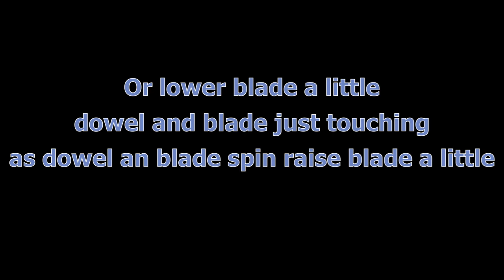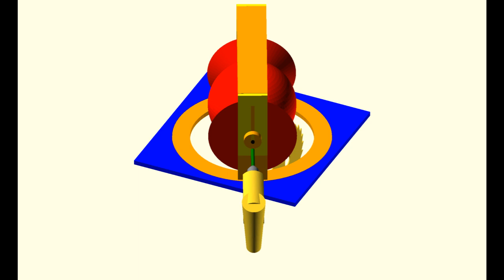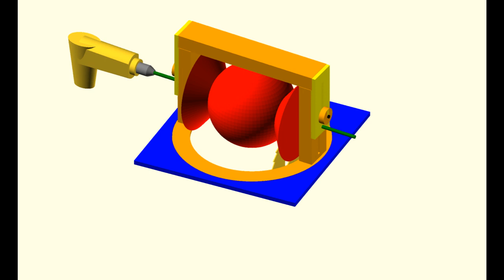Table saw ball/sphere jig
WARNING

Don't try this if you not sure or know how the physics behind the jig setup works. Be safe is the most important, so you can make another  woodworking projects some day...

Have seen how a table saw with a jig can be used as a lathe to make large dowels, round tapered table legs ..

With another jig it was possible to cut a circle using a table saw.

Here I have tried to combine the two so after making a dowel on one jig, you can turn a sphere/ball.

You will have to turn the jig very slow into the  cutting teeth (counter clockwise) and you may need to to remove table saw insert to maximize dust flow.

For most safe use, operate the jig/ drill from behind table saw, changing drill position after first 90 degree, so you always out of the line of fire. (Remember to reduce speed on drill very slow)

Make sure you can operate table saw safety switch from where you are positioned..

Make sure dowel is secured well, as it have a large mass spinning and it will "kick back" on the drill handle if you make a quick stop It will try to untie loose nuts too Some cordless have breaks build in, so a normal drill may be better, if it free run to a stop if power is lost or you abruptly release the power switch

As the process will generates a lot of dust, make sure filters are clean and dust extraction working tip top or work outside

A box around the top , with some plexiglass windows to allow visual confirmation on progress could help on the dust issues.